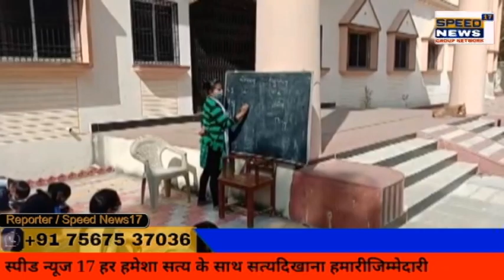Speed News 17 લાઠી સંઘવી કન્યા વિદ્યાલય ખાતે ધોરણ ૧૦ અને ૧૨ ના શિક્ષણ કાર્ય સરકારશ્રીની ગાઈડ લાઈન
લાઠી સંઘવી કન્યા વિદ્યાલય ખાતે ધોરણ ૧૦ અને ૧૨ ના શિક્ષણ કાર્ય સરકારશ્રીની ગાઈડ લાઈન મુજબ શરૂ કરવામાં આવ્યું. વિદ્યાર્થીઓમાં ખુશીનો માહોલ.
          શિક્ષણ મંત્રી શ્રી ભૂપેન્દ્રસિંહ ચુડાસમાના શિક્ષણ કાર્ય શરૂ કરવાના નિર્ણયથી વિદ્યાર્થીઓમાં ખુશીનો માહોલ જોવા મળી રહ્યો છે.ઓન લાઈન શિક્ષણ થી ઘણાં વિદ્યાથીૅઓ અભ્યાસથી વંચિત રહેતા હતા.અને આગામી દિવસોમાં બોડૅની પરીક્ષા આવી રહી હોવાથી પ્રત્યક્ષ અભ્યાસ કરવાથી વિધાર્થીઓ સારો અભ્યાસ કરી પોતાનુ ભવિષ્ય ઉજળું કરી સારી ટકાવારી પ્રાપ્ત કરી શકે તેવાં શાળા તરફથી પ્રયાસો શરૂ કરતાં વિધાર્થીઓના ચહેરા ઉપર ખુશી જોવા મળી હતી.